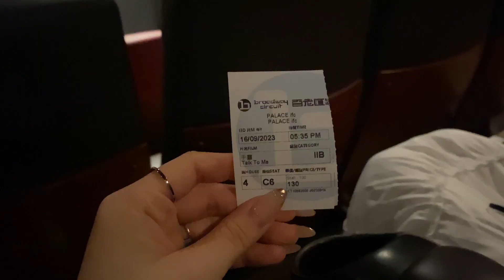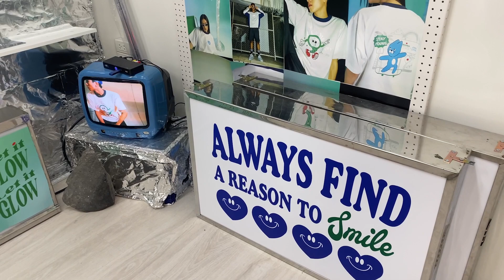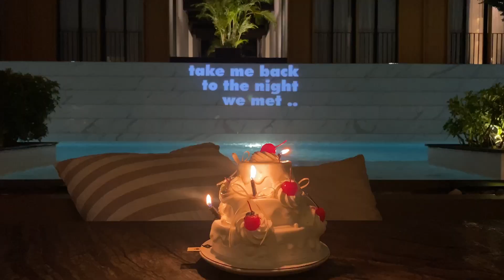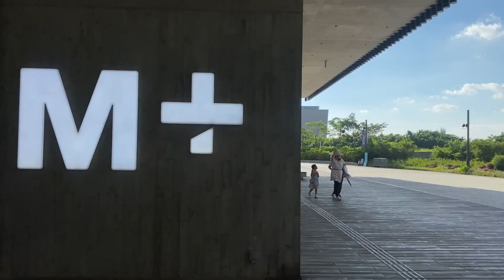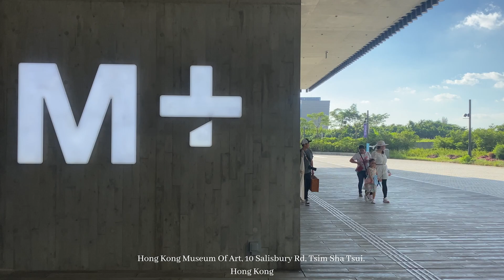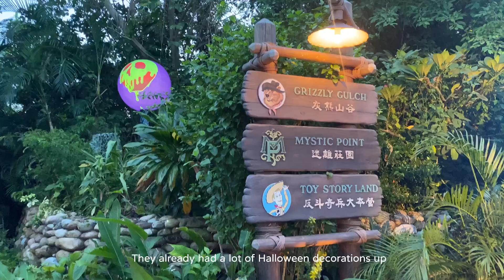Travel Diaries | Back to Hong Kong | 6 days in Bangkok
Went home to visit family and friends, and travelled to Bangkok with my parents 🫶🏻